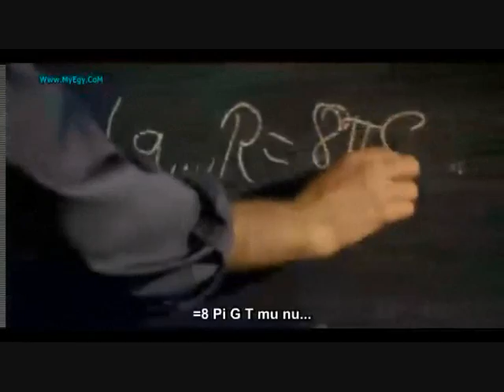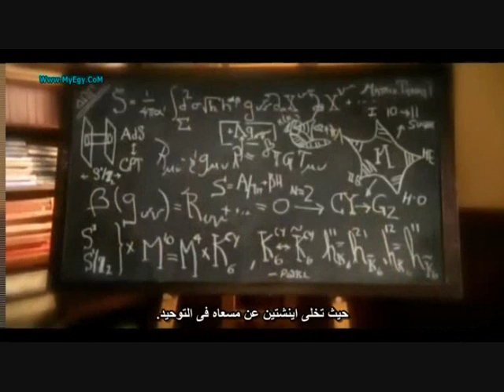Elegant universe Part 1 Arabic Subtitles (مترجم)